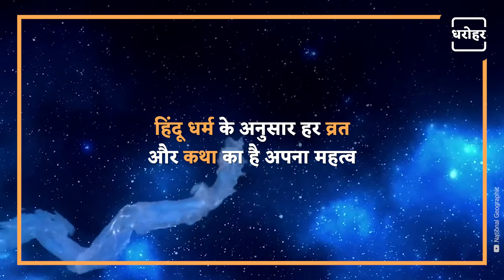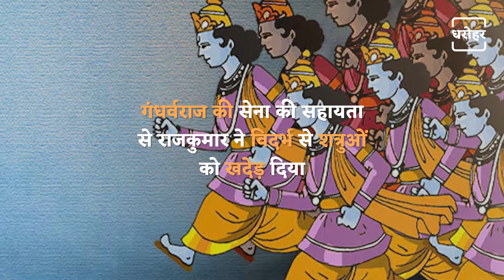सोम प्रदोष व्रत की कहानी | Som Pradosh Fast Significance And Legends | NEWJ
हिंदू धर्म के अनुसार हर व्रत और कथा का है अपना महत्व जानिए भगवान शिव से जुड़ी सोम प्रदोष व्रत की कथा

Pradosh vrat or Pradosham is a popular Hindu vrat that is dedicated to Lord Shiva and Goddess Parvati. Pradosh vrat is observed on the Trayodashi tithi (13th day) of both Krishna Paksha and Shukla Paksha. Therefore, it comes twice every month in the Hindu calendar.